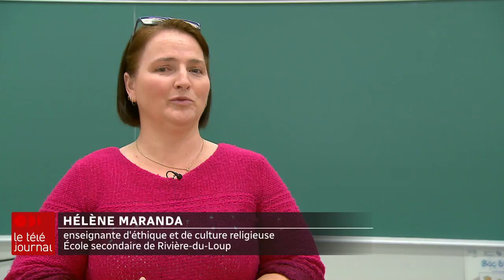Éducation à la sexualité : les enseignants ont-ils tout ce qu’il faut?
Les affaires Weinstein, Salvail et Rozon ont fait resurgir l'importance de l'éducation à la sexualité dans les écoles du Québec. Maintenant que le ministre de l'Éducation entend rendre cette matière obligatoire à la rentrée en 2018, Mathieu Dion s'est rendu dans une école secondaire du Bas-Saint-Laurent où la présence d'une sexologue fait partie de la solution depuis huit ans.